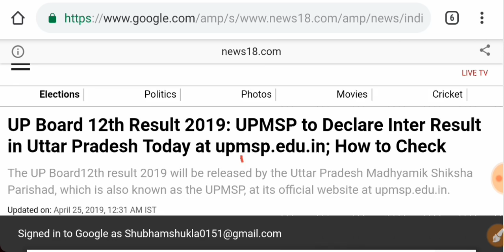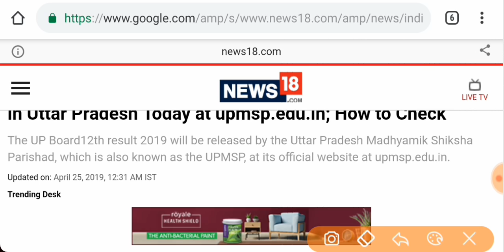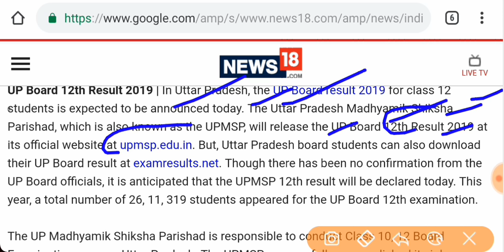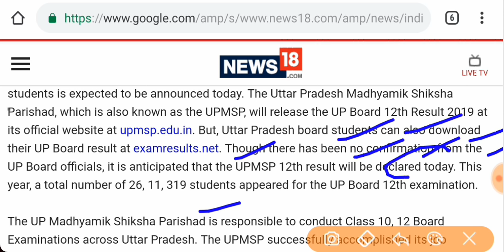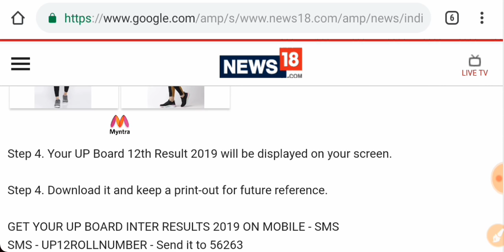UP Board Result 2019 खुशखबरी रिजल्ट तैयार यहाँ देखे अपना रिजल्ट -10th,12th,यूपी बोर्ड रिजल्ट 2019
UP board result 2019 | महाखुशखबरी / इंतजार ख़त्म /यूपी बोर्ड 10वीं और 12वीं परीक्षा का रिजल्ट घोषित
UP Board Result 2019 अभी-अभी 10th,12th रिजल्ट तिथि घोषित,खुशखबरी। यूपी बोर्ड रिजल्ट 2019,news today Download Result
UP Board ka Result kaise dekhe | UP Board result 2018 10th & 12th class upmsp | -
Up board result 2019 | यूपी बोर्ड 10वीं और 12वीं परीक्षा रिजल्ट इंतजार ख़त्म / official update -
up board result 2019 10th (up board result 2019 12th date) यूपी बोर्ड 10वीं 12वीं का रिजल्ट
Up board 10th 12th result 2019 // नीना श्रीवास्तव का Live Video रिजल्ट कल आ रहा हैं, जल्दी देखें
Up Board 12th 10th Result 2019 | up Board result 2019 Date |Result Date 2019 Up Board| upboardresult
UP Board Result 2019 खुशखबरी 26 अप्रैल को जारी होगा,Official News-10th,12th,यूपी बोर्ड रिजल्ट 2019
खुशखबरी | UP BORD 10वीं/12वीं रिजल्ट डेट | Up board 12th result 2019 | up board 10th result 2019
Up Board Result 2019 घोषित सब पास Up 10th result 2019 / Up 12th result / up board result latest news
up board result confirm date 2019|up board latest news today|up board result final date 2019
UP Board Result 2019 || मजाक बन गया हैॽ आखिर कब जारी होगा‚ क्यों सब चुप हैं ||
Up board result 2019 | यूपी बोर्ड 10वीं और 12वीं परीक्षा रिजल्ट इंतजार ख़त्म / official update on
UP Board Result 2019 | UP Board 10th | 12th Result 2019 | यहाँ से चेक करें |
UP Board Result 2019 खुशखबरी रिजल्ट घोषित यहाँ देखे,सबसे पहले LIVE-10th,12th,यूपी बोर्ड रिजल्ट 2019
UP board result 2019 | up board ka result kab aayega | up board result 2019 date
Official- up board result date declared by up board office || 🔥खुशखबरी सभी छात्रों को 3 फायदे - UP Board Result 2019 खुशखबरी आज शाम में जारी होगा,Official News-10th,12th,यूपी बोर्ड रिजल्ट 2019
UP Board 10th 12th Result 2019 // बोर्ड सचिव नीना श्रीवास्तव ने कहा सब छात्र पास हैं,आ रहा है रिजल्ट
Up board result 2019 date | up board 10th result 2019 | up board 12th result 2019 date |
UP board result date, up board result 2019, up board result 10, 12, date
up board result 2019 10th, up board result 2019 12th, up board result 2019 date
UP Board Result 2019 अभी-अभी 10th,12th रिजल्ट तिथि घोषित,खुशखबरी। यूपी बोर्ड रिजल्ट 2019,news today
Up board result 2019//आज हर हाल में होगा रिजल्ट घोषित यूपी बोर्ड सचिव नीना श्रीवास्तव का बड़ा बयान
UP board result 2019 | यूपी बोर्ड 10वीं और 12वीं परीक्षा रिजल्ट का इंतजार खत्म हुआ / official update
UP Board Result 2019 खुशखबरी 25 अप्रैल को जारी होगा,Official News-10th,12th,यूपी बोर्ड रिजल्ट 2019
UP Board Result 2019 अभी-अभी 10th,12th रिजल्ट तिथि घोषित,खुशखबरी। यूपीबोर्डरिजल्ट 2019,news today
UP Board Result 2019 | 10th and 12th UP Board Result | How to check UPBoard Result
up board result 2019 10th (up board result 2019 12th date) यूपी बोर्ड 10वीं 12वीं